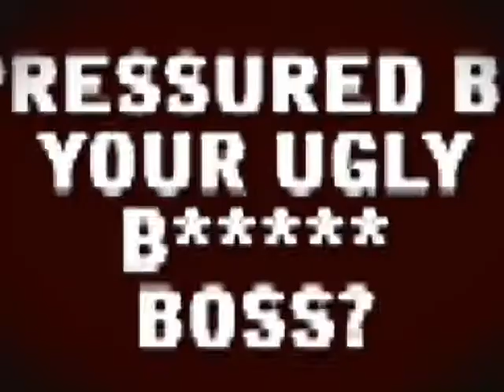WINE COMMERCIAL - BSP3I GRP. 4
Video intended for Pharmacognosy Lab
Centro Escolar University Manila 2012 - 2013